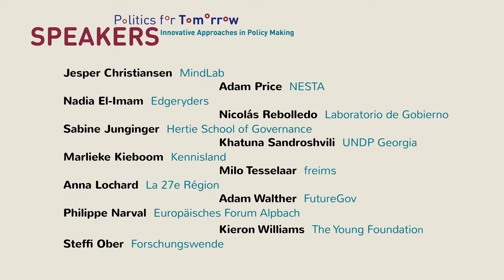ExRotaprint - the venue of P°litics f°r T°m°rr°w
On October 15th and 16th, ExRotaprint will be a venue for innovation pioneers and lateral thinker from politics, administration, education, municipalities, foundations and civil society organizations.

ExRotaprint is the former site of the Rotaprint printing press manufacturing plant in Berlin’s Wedding district. Following the insolvency of Rotaprint in 1989, the 10,000 square meter premises fell into a state of neglect while lingering in the redevelopment line.

In 2005, artists Daniela Brahm and Les Schliesser formulated a concept for taking over the property through renters already on site. The goal was to develop the location to serve a heterogeneous mix of Arbeit, Kunst, Soziales (work, art, and community). After ExRotaprint e.V., the Verein or association, was founded as a representative body for renters, the concept – after long negotiations and meetings with the local district, the Berlin Senat, and the Liegenschaftfonds – was finally set into motion.

In 2007, the non-profit organization ExRotaprint gGmbH took over the site. The non-profit GmbH disrupts the speculation-spiral of the real estate market and owns the buildings through a heritable building right. ExRotaprint institutes a unique form of ownership and self-organization within a precarious environment; the legal structure situates the interest of the group above individual interests, and connects the notion of profit to the site and its goals.